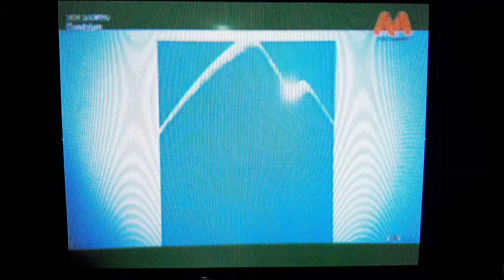Bandslam - M Cine Channel Intro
NOTE: This was Recorded on October 13